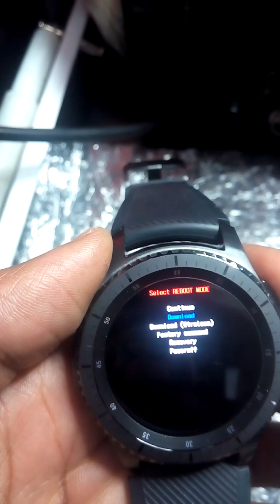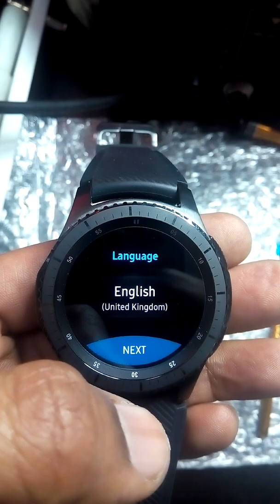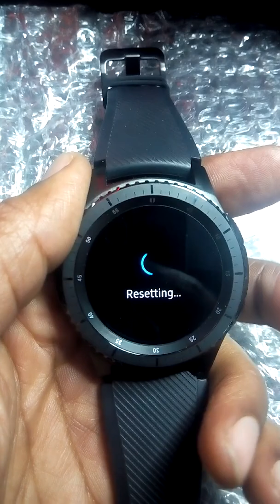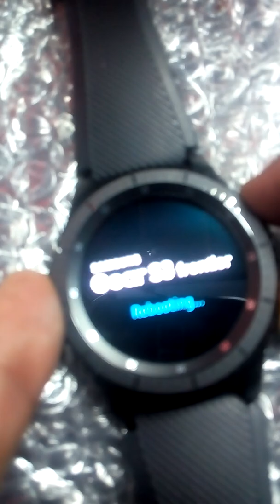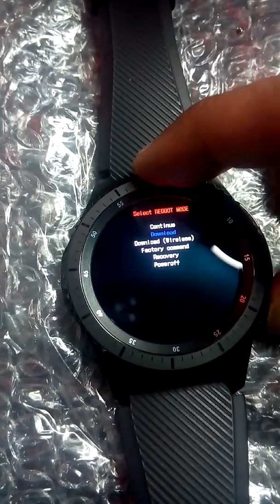Gear S3 frontier Remove FRP activation lock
Without Odin,Computer remove frp activation lock from Samsung Gear S3